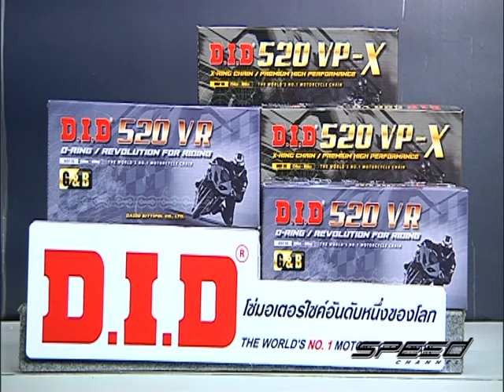Speed Rider OA 12 01 2017 B3